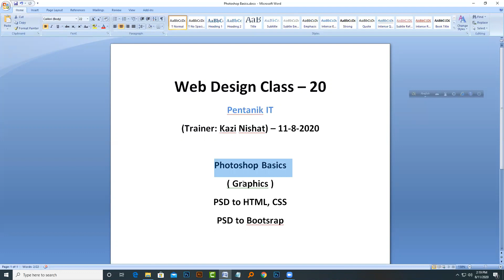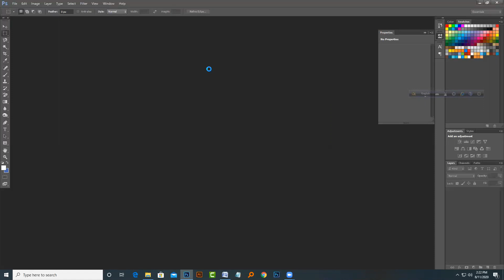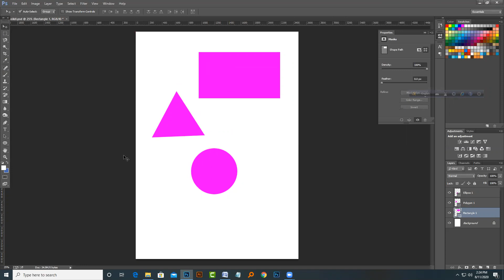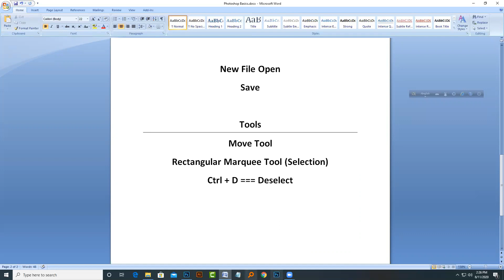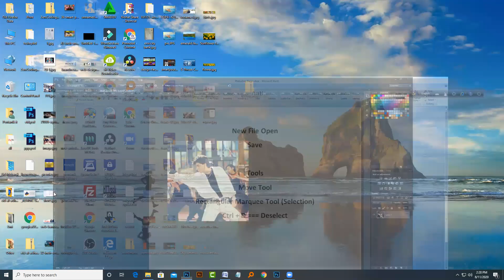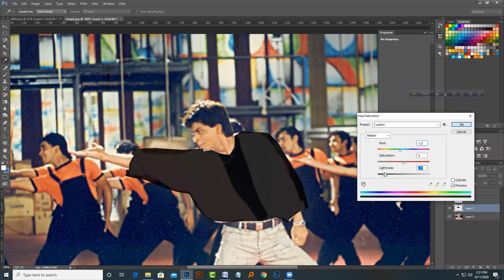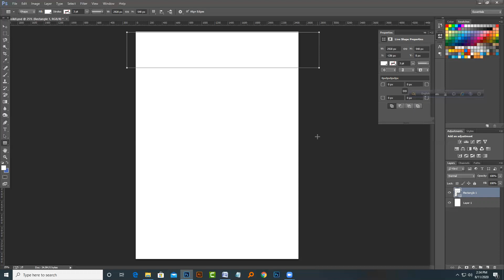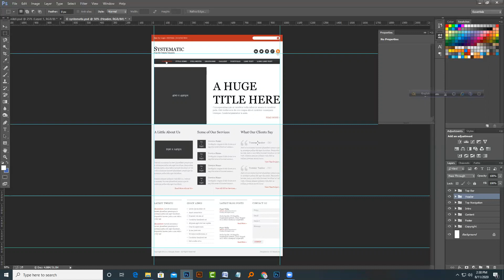ওয়েব ডিজাইন বাংলা টিউটোরিয়াল (পর্ব-২০) | Web Design Bangla Tutorial (Part-20) Photoshop Basics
Adobe Photoshop কাজ করার নিয়ম বা ফটোশপে ছবির কাজ করার নিয়ম সম্পর্কে আমাদের সবাইকে পরিপূর্ণভাবে জানার প্রয়োজন না হলেও বেসিক বিষয়ে জ্ঞান রাখতে হয়। বিশেষকরে যারা অনলাইনে ব্লগিং করছে, তাদের জন্য ফটোশপ বিষয়ে বেসিক ধারনা থাকা খুব প্রয়োজন। তাছাড়া যারা ইউটিউবে কাজ করছে, তাদের ক্ষেত্রেও ইউটিউব ভিডিও এর আকর্ষণীয় Thumbnail তৈরি করার জন্য ফটোশপে ফটো এ্যাডিটিং সম্পর্কে মোটামুটি ধারনা থাকতে হয়।